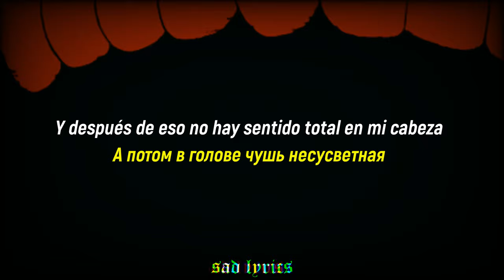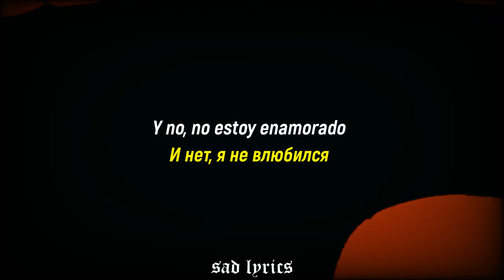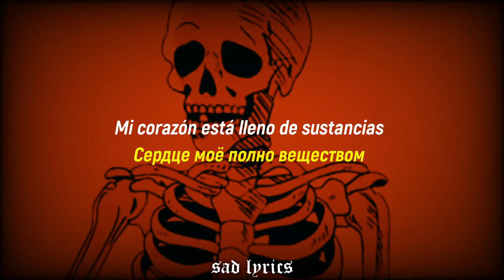kostromin — Моя голова винтом (My head is spinning like a screw) // Sub Español & Lyrics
La canción es muy buena ;3